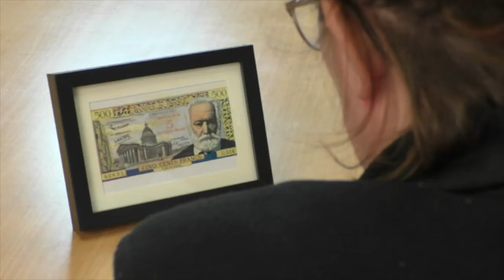La banque épisode 4